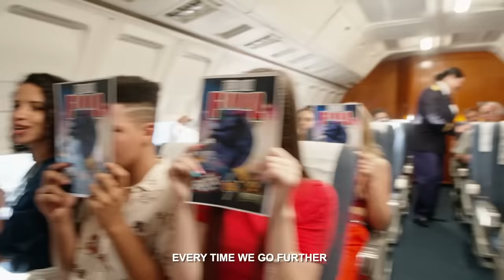É TUDO NOSSO - ACAMPAMENTO DE FÉRIAS 4 (CLIPE OFICIAL)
Link para assistir o novo filme do Luccas Neto: ACAMPAMENTO DE FÉRIAS 4 - O DESAFIO FINAL nas melhores plataformas digitais!